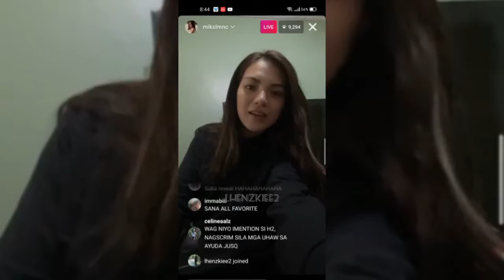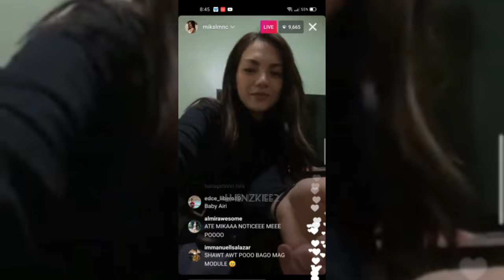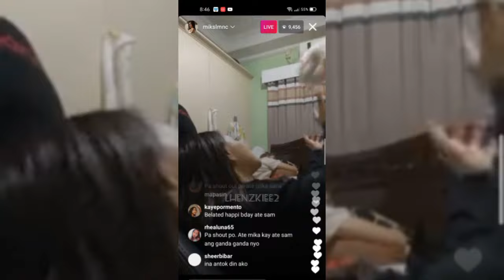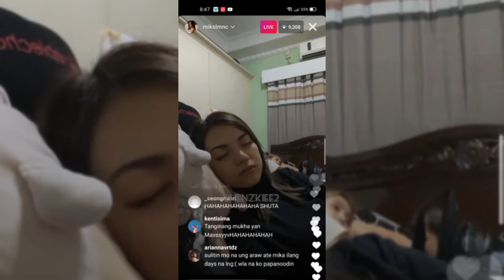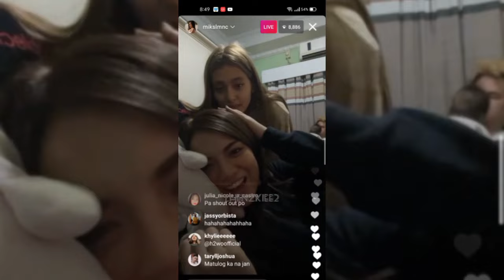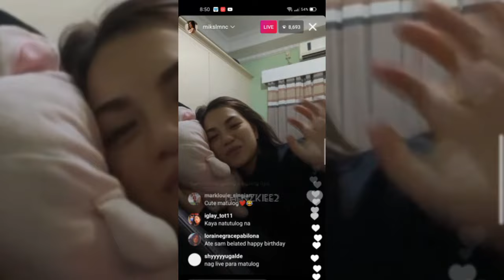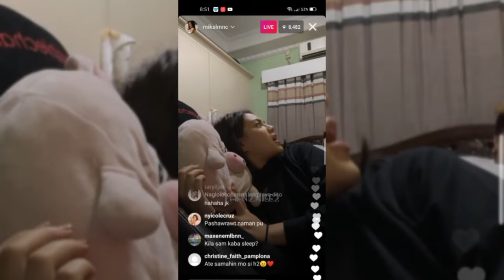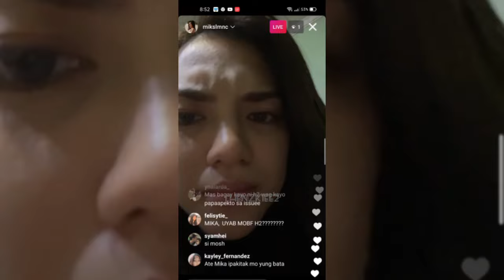MIKA SALAMANCA | INSTAGRAM LIVE (APRIL 10, 2021)